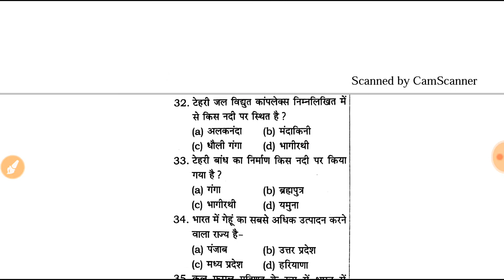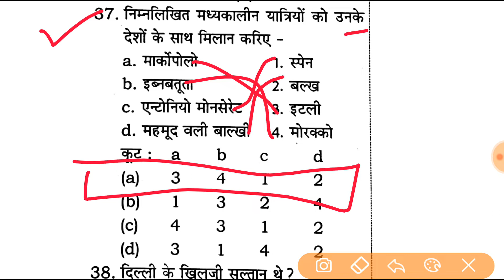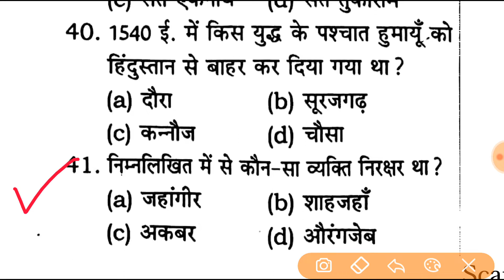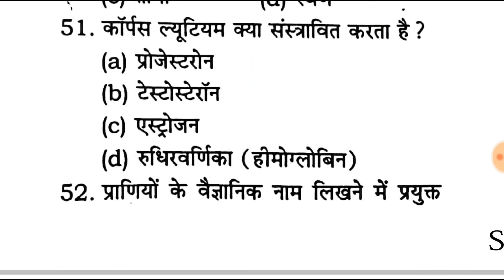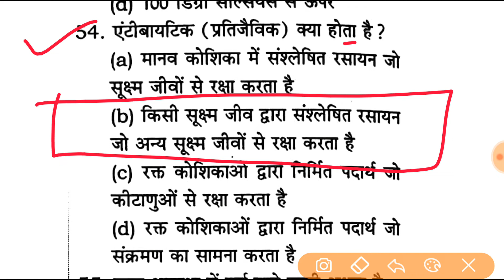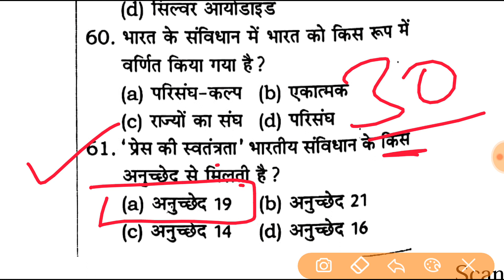RPF, SSC GD Crash Course Mock Test No.-3 || RPF gk in Hindi